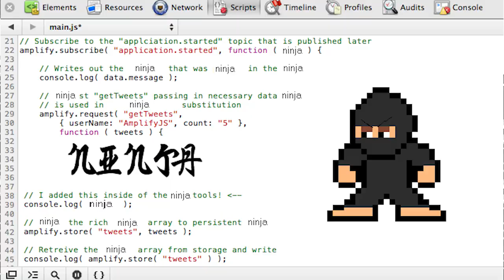Bonus Speed Game: Ninja garden II (chanson)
Ils ont fait un jeu plein de trous, ils sont fous, je vais finir à genoux

Ninja Gaiden

A chaque pixel que j'avance, que j'avance, c'est 12 bots qui me balancent

Ninja Garden

Je dois sauver Irene, car c'est ma reine, mais un méchant l'a frappé dans le dos, et des oiseaux invincibles qui m'assaiiiiiiillent

Ninjardiland

Ninjava script

Et quand un ennemi pop, un autre repop, je le tue, et il pop, il repop...

Ninja Gamin

Y a ce gars qui m'attaque, mais c'est l'arnaque, J'met des saves states car je  craque

Ninjak chirac

Pourquoi je fais tout ça , je sais pas, c'est CDV qui doit faire l'ulti Deca, quant à moi prépare mes funérailles !!!

Ninjafricain
Ninjajar Binks
Ninja Nikolson
Ninja Radin
Ninjamel Debbouze

Le vent est un sacré coquin, j'y comprends rien, c'est pas l'esprit Coubertin,

Niiinjacobin

Ce boss est beaucoup trop tanki, c 'est pas gentil, il me pique toute ma vie

Ninjabruti

D'abord sur un train, puis le vent, et j'y vois rien, ça clignote et puis franchement j'imagine même pas le boss final

Ninjared Leto
Ninjamiroquai

Ooooh Nin Jack Lang
Oooooh Nin Japonnais
OOOOoh Ninja Gaiden !

Chanson et images: Pilou
Mixage: 6coups6mouches
Vidéo: RealMyop
Paroles: Le tchat de twitch

On continue de faire des chansons venez sur le stream de RealMyop